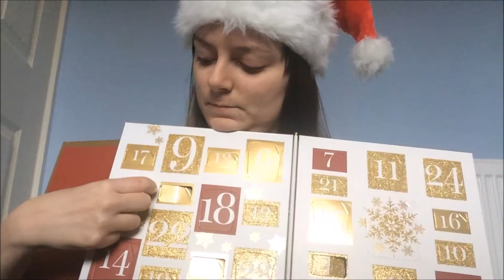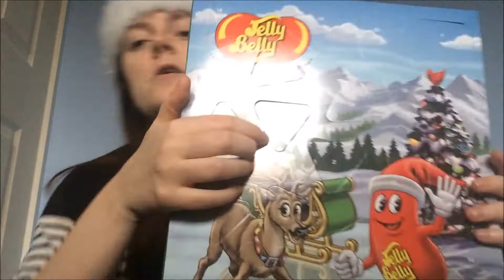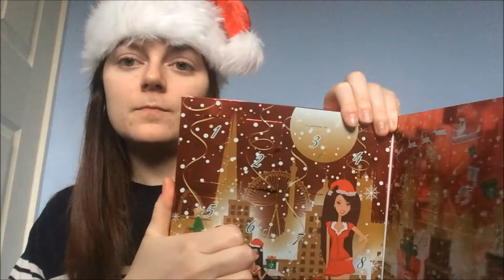Countdown To Christmas 2017 Day 5